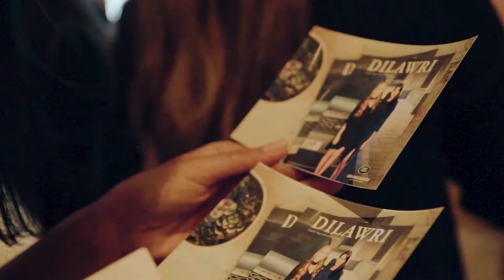Range Rover Dealership Event Recap Video | Vancouver Production Studio | Clowns & Calliope Media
Agency:
Clowns & Calliope Media
8661 201 St. #298, Langley, BC V2Y 0G9
Videographer: Finest Moment Film